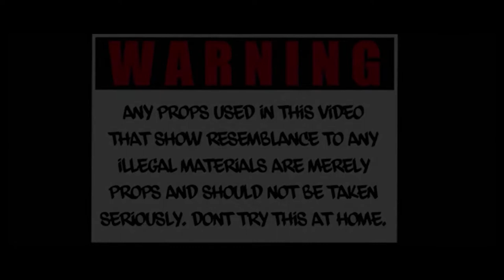Meechie Baggz - Fish Bowl (Offical Music Video)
Shot By Cirroc Music Videos